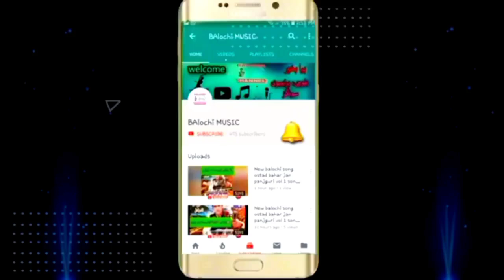salman sabir brahvi song🎵new brahvi song 🧧💔